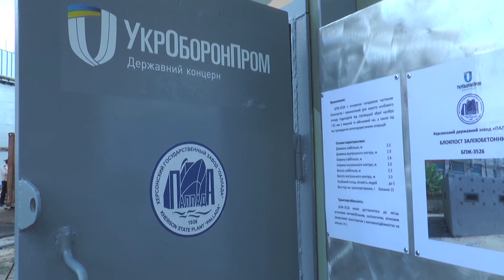Подробности приезда Петра Порошенко в Херсонскую область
Впервые за все время существования Херсонщины в статусе пограничной области в регионе побывал глава государства. После длинной речи в администрации о реформах, децентрализации и модернизации армии, президент затрагивает тему, которая в первую очередь волнует жителей пограничной области – вопрос безопасности. Подробности – в сюжете службы новостей ВОЛНА.

Мы рядом!